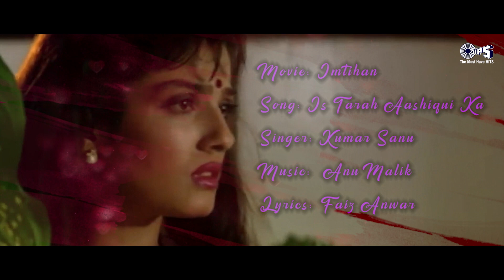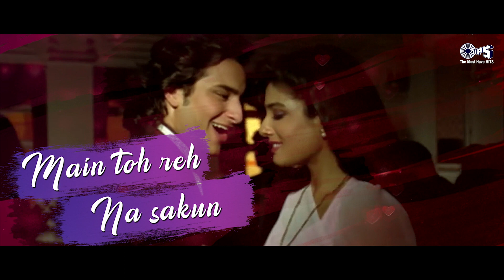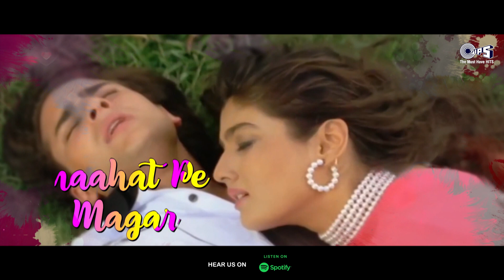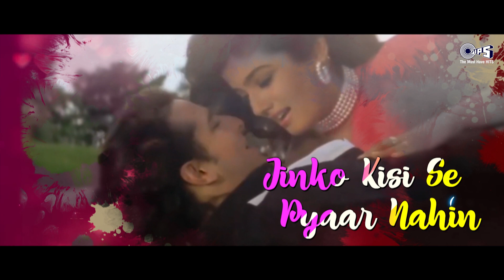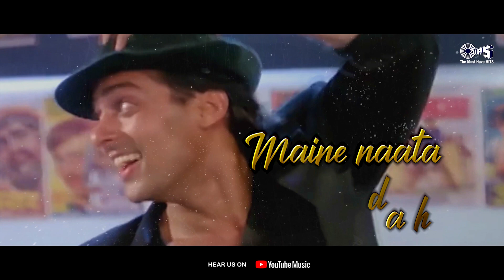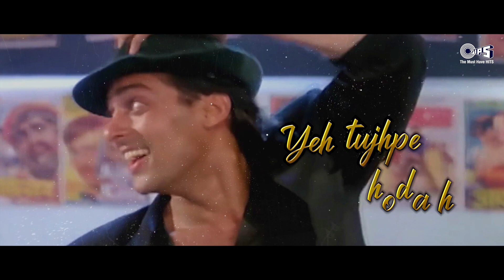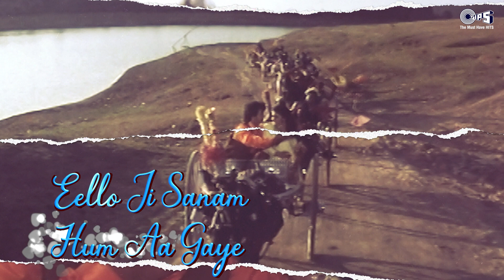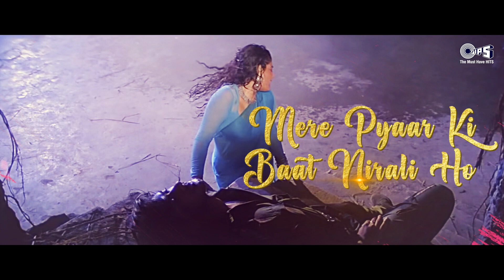Hits of Raveena Tandon Video Jukebox 90 s Romantic Songs @tipsofficial Birthday Special1